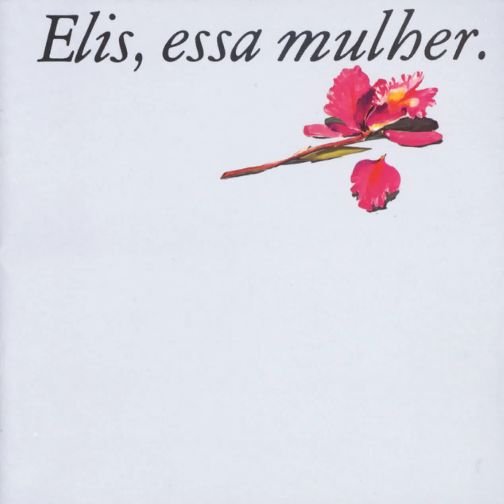ELIS REGINA BASTA DE CLAMARES INOCÊNCIA